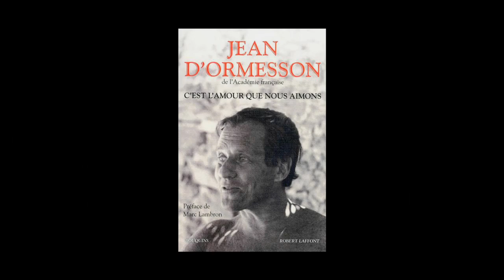Jean d' Ormesson - C'est l'amour que nous aimons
Jean d'Ormesson vous présente son ouvrage "C'est l'amour que nous aimons" aux éditions Robert Laffont.
Notes de Musique : Beethoven Piano Sonatas - Appassionata Op 57 - 9 - Allegro ma non troppo - presto